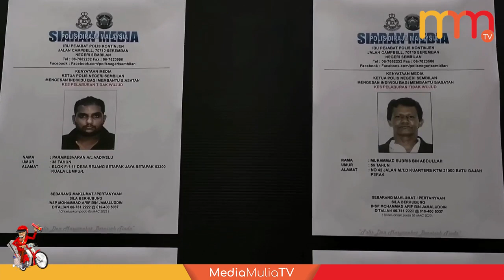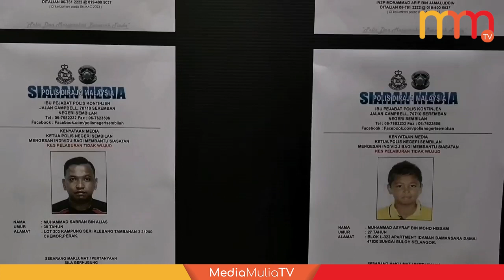Pelaburan tidak wujud di Facebook, empat lelaki diburu